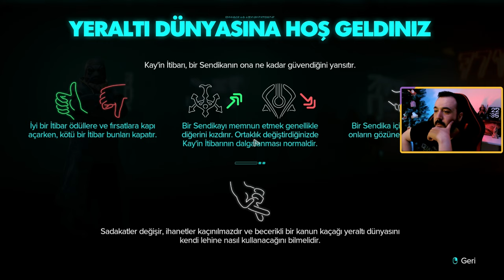GORAK'IN MEKANINA GİRİYORUZ! | STAR WARS OUTLAWS TÜRKÇE ALTYAZILI BÖLÜM 2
Ubisoft'un yeni açık dünya aksiyon oyunu STAR WARS OUTLAWS karşınızda. Oyun Ubisoft Connect üzerinden oynanmaktadır. Oyunun ikinci videosu ile devam ediyor ve iyi seyirler diliyoruz.

Oyunun hikayesi The Empire Strikes Back ve Return of the Jedi filmleri arasında geçmektedir. Bu geçen zaman yaklaşık 1 yıldır ve kelle avcılarının yoğun olduğu bir zamandır.